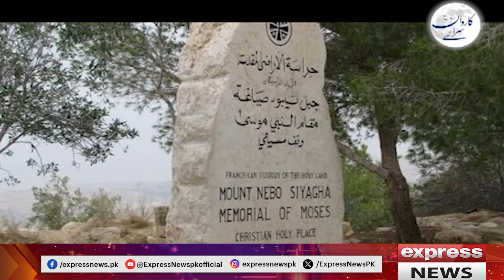The Only Pakistani Who Visits Prophet Hazrat Moosa A.S. grave in Jordan | Express News